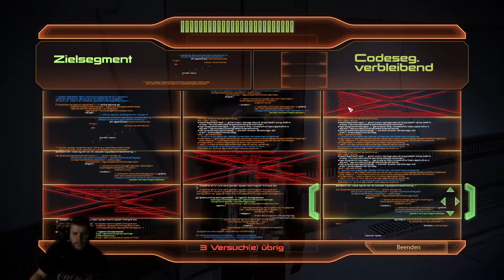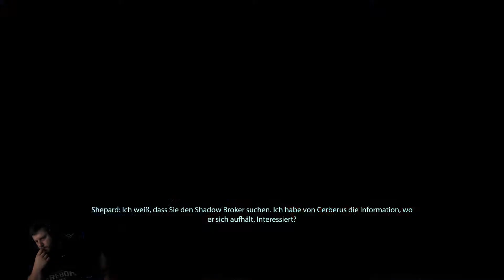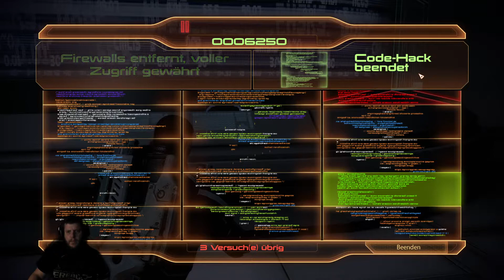MASS EFFECT 2: LEGENDARY EDITITON #49 Jagd auf den Shadow Broker